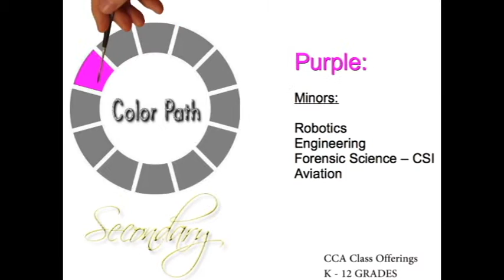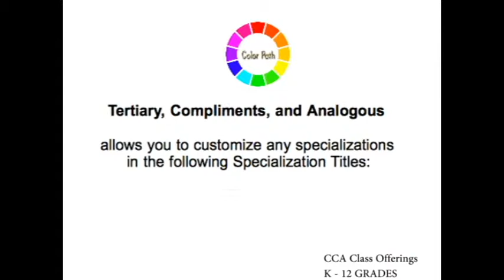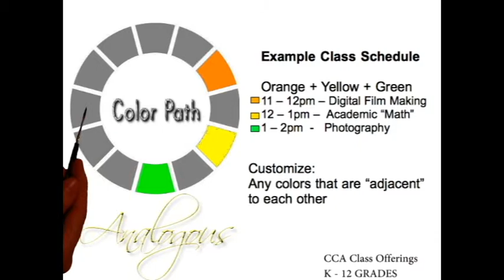Career Academy K - 12: 3D Animation, Video Game Design, Fashion, Film (Class Offerings)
Creative Career Academy : Class Offerings Promo Video (PART 2: COLOR PATHS)

We Serve:
K - 12 grades students (homeschool, afterschool, saturday classes, online classes)

Main Location: Roswell, Ga

Tour Locations for Vocational Workshops Classes: New York, Florida, California, Texas, Colorado, Singapore, Paris France, Vancouver Canada